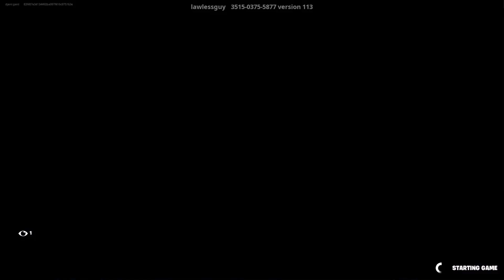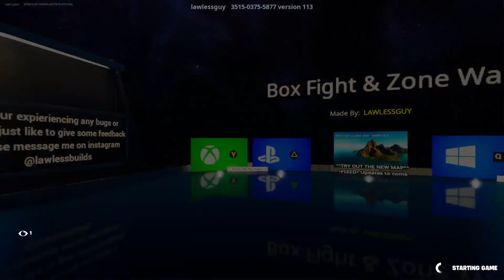DEX Gets Annihilated in Fortnite!!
In this video one of my buddies annihilates me in Fortnite, but in the meantime he also teaches me a bunch of techniques to improve my Fortnite playing!  :)

Smash "like" if you liked!
Get subbed if you loved!